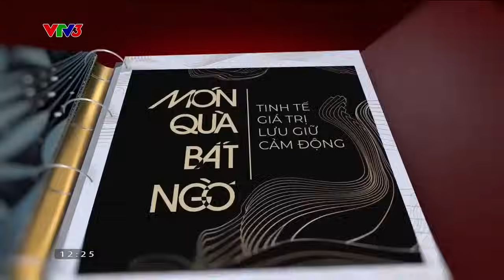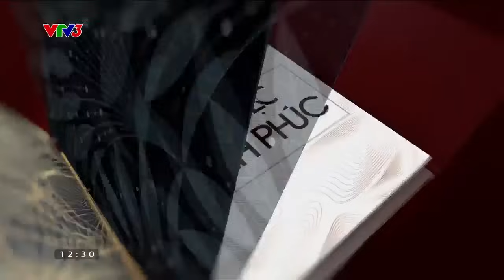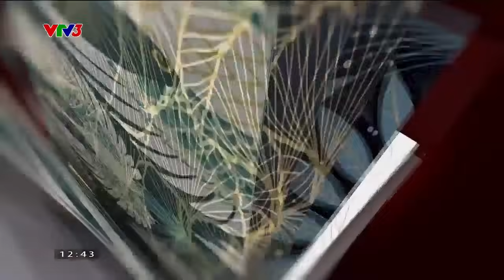Nghệ sĩ Bình Trọng (con trai NSND Trần Nhượng) kể chuyện làm seri Hài Tết Đại gia chân đất